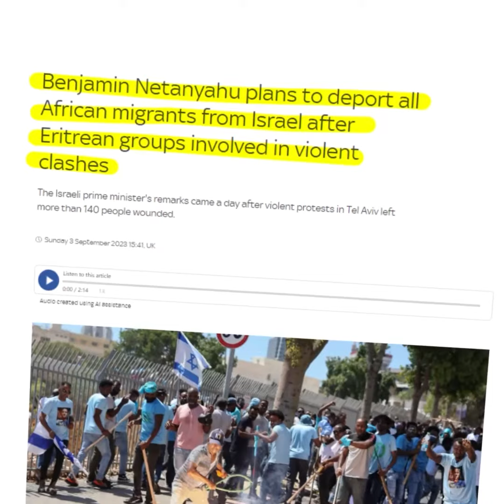After Eritreans Battle in Israel, Netanyahu Calls for Mass Deportations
Eritreans in Israel engaged in violent clashes, resulting in over 150 injuries, prompting Israeli Prime Minister to call for mass deportations.